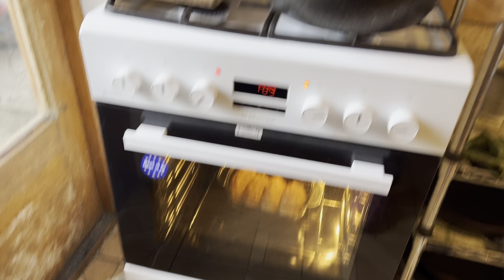ამის შემდეგ ტოლმას აღარ გავაკეთებ